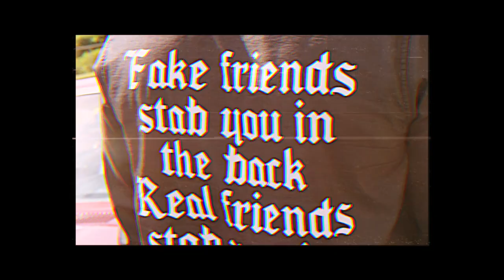Black Quay - Cali Vibe [Offcial Video]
Directed By: ClassicLP
Prod By: Nash B
Song Out On All Platforms